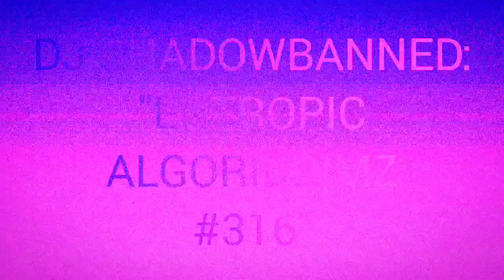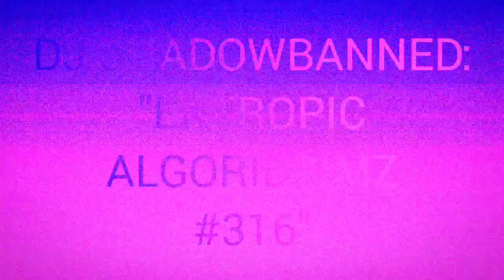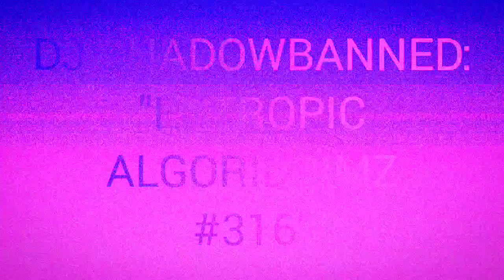DJ SHADOWBANNED - ENTROPIC ALGORIDDIMZ #316